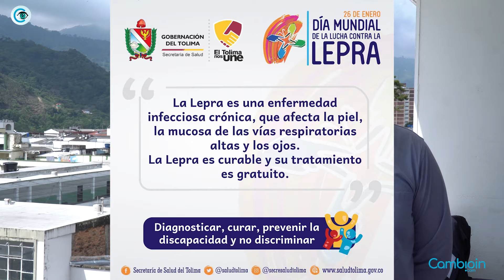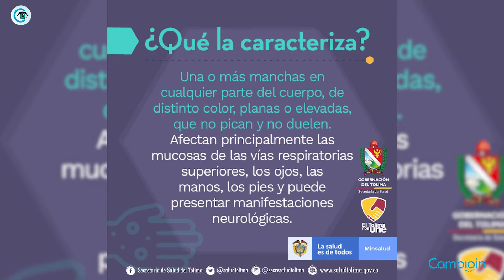La Lepra una enfermedad que se menciona en la biblia, aún sigue vigente. | José Fair Alarcón